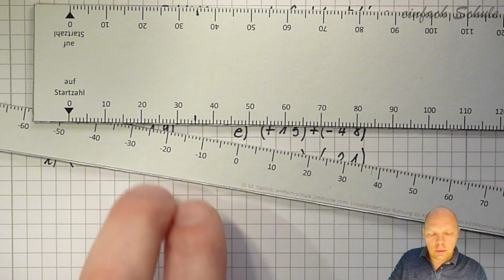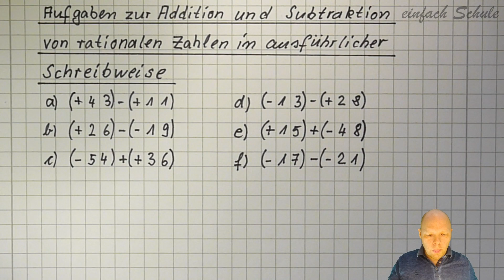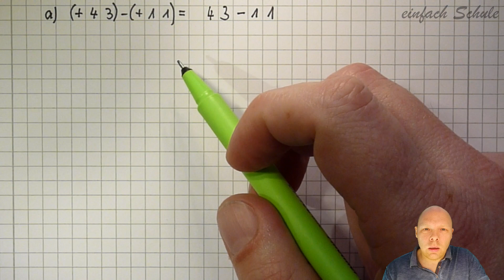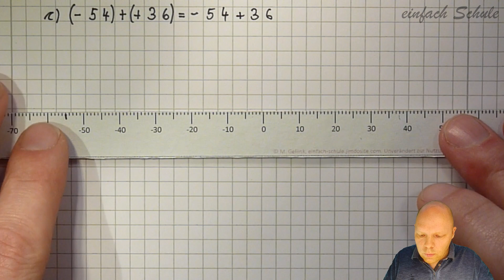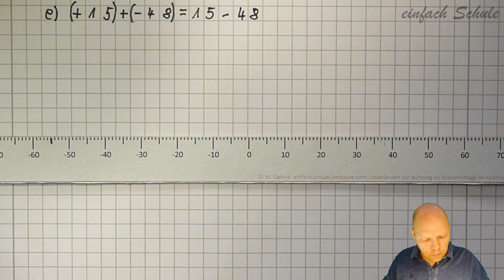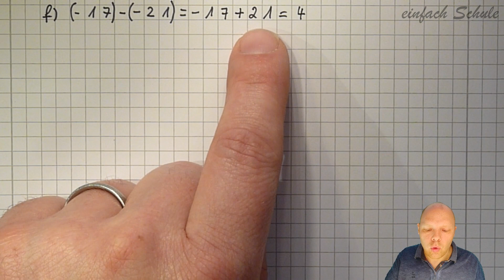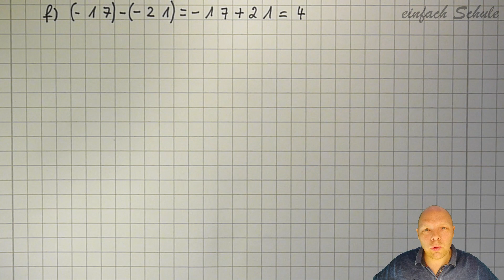Addition und Subtraktion von rationalen Zahlen | einfach erklärt an der Zahlengeraden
In diesem Video erkläre ich dir, wie man die Schreibweise bei der Addition und Subtraktion von rationalen Zahlen vereinfacht und die Ergebnisse berechnet. Als Hilfsmittel verwende ich eine Rechenmaschine (einen Rechenschieber). Ich verdeutliche die Rechenwege an der Zahlengeraden.

Unter diesem Link kannst du dir eine Kopiervorlage herunterladen, die dir bei diesem Thema helfen kann: